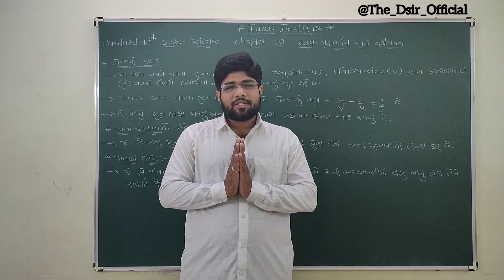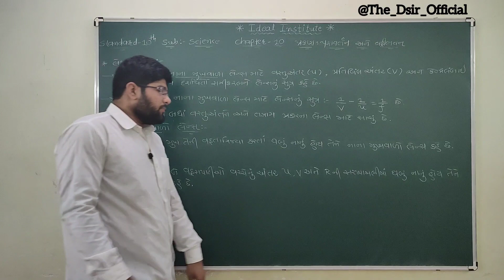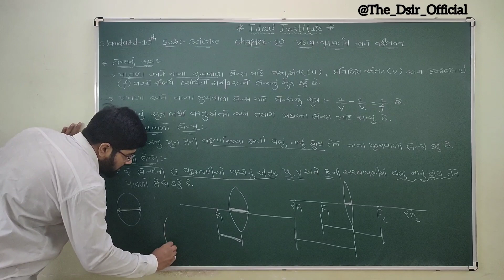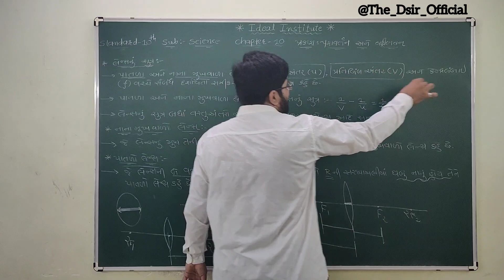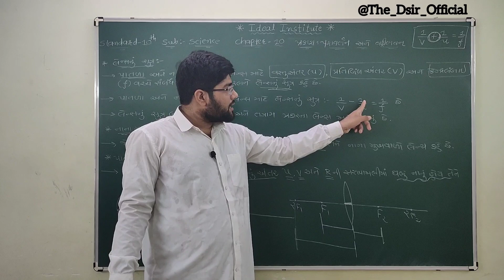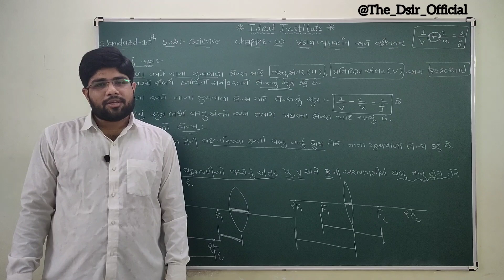Lens Formula || લેન્સનું સુત્ર || Physics || Science || Std-10 || Dhavalsir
NCERT

GSEB

Standard-10

Subject : Science

Chapter : 10

Lens Formula